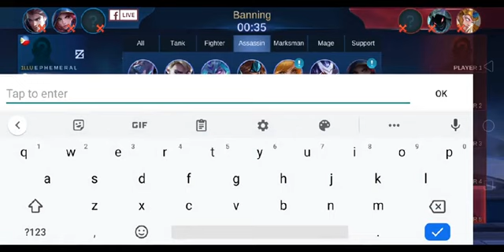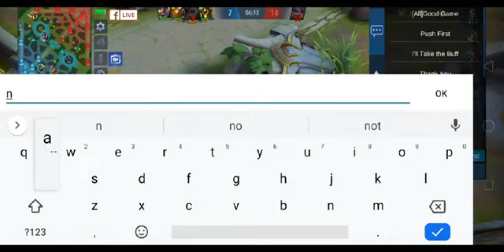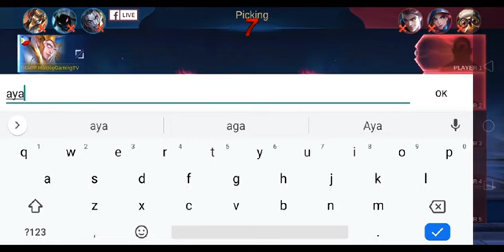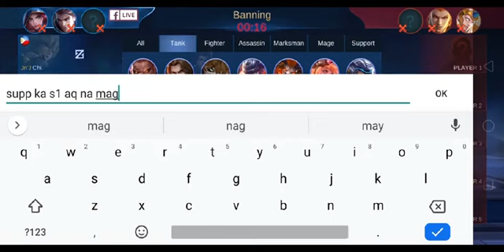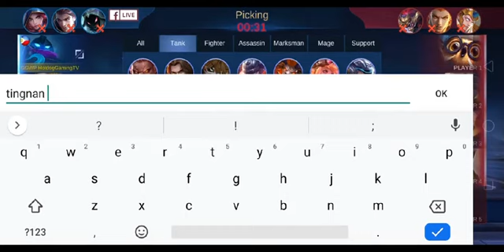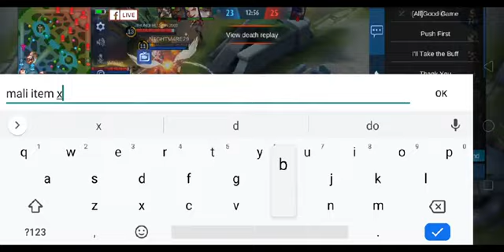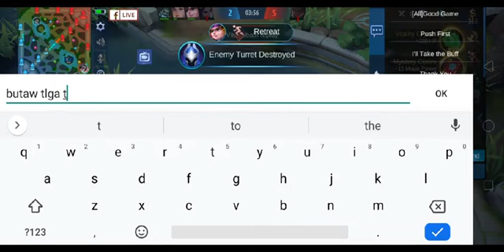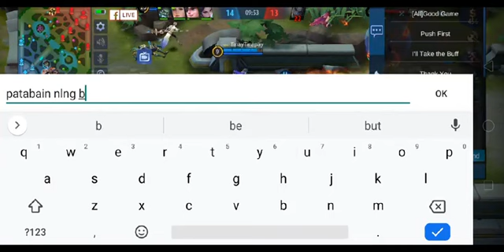Solo rank game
Solo queue is just crazy 🤣